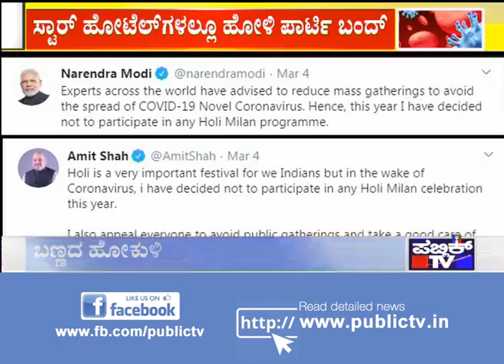No Holi Celebrations At Hotels, Public Places This Year